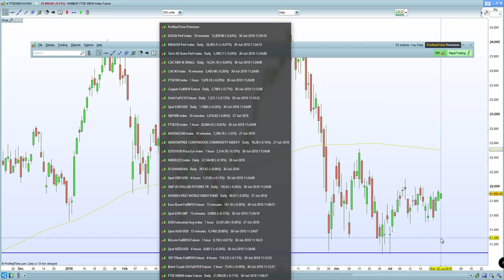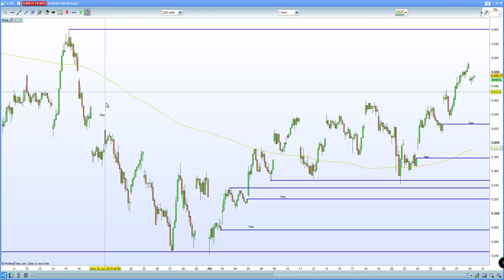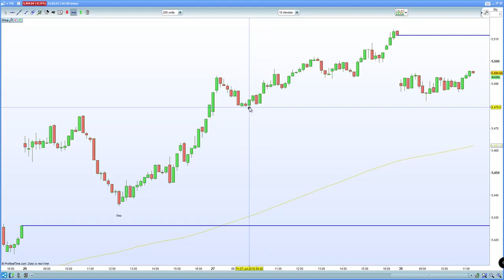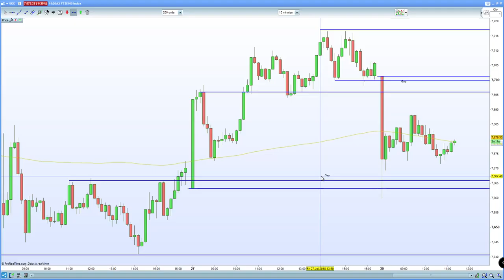FTSE 100 shakes off US equity led gap lower. DAX 30 , CAC 40 hold strong amidst rising inflation